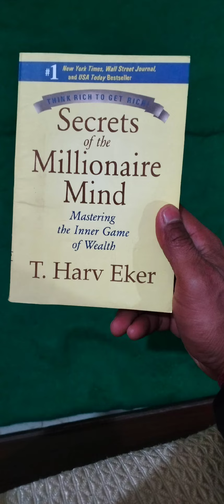52/75 Hard Challenge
75 hard challenge
75 challenge
75 hard